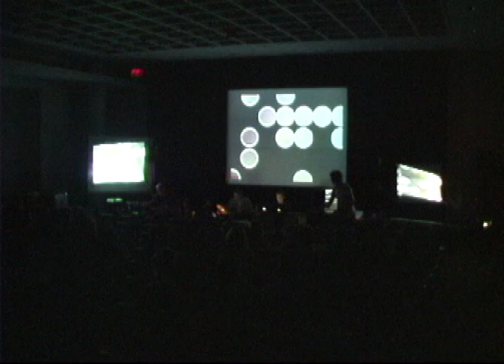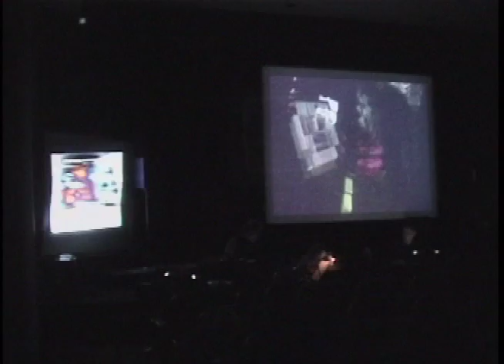Lucid Dream Ensemble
Live at the Museum of Contemporary Art in Chicago, SEAMUS in Tempe, AZ, and the Block Museum at Northwestern University. 2003ish.

D. Schmüdde: Virtual Analog Synthesizers, Analogue Sequencing